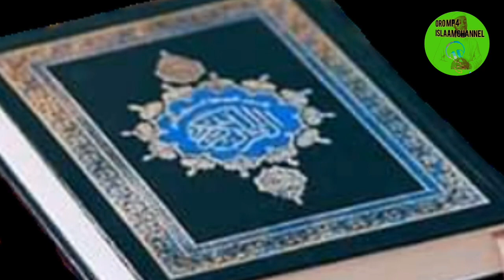Ali Sufiyaan**Ramadaan** Nashiidaa Afaan Oromoo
Ali Sufiyaan